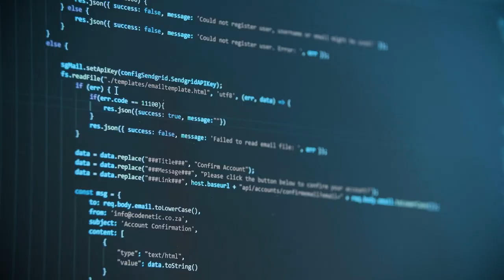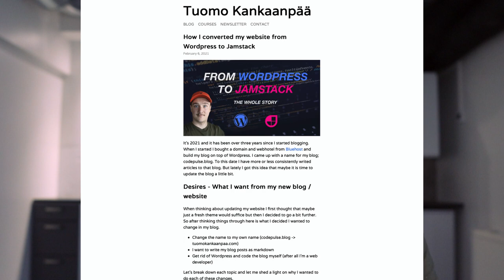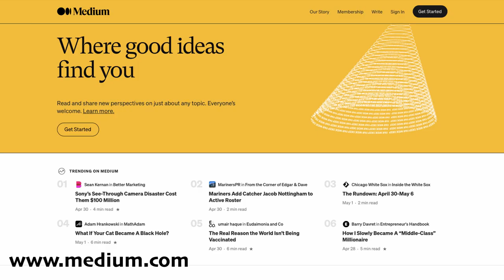Why you should NOT code your own blog as a Software Developer!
When starting a programming blog you might be tempted to code the blog yourself. This is not the best idea. In this video I'll share my thoughts on why you should not code your own blog when starting out blogging and what I would do if I started blogging today.